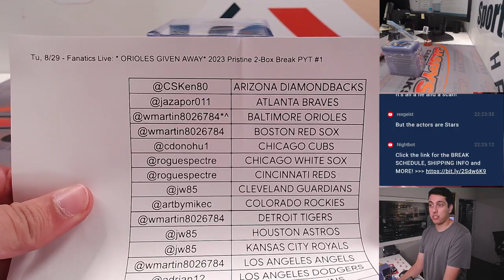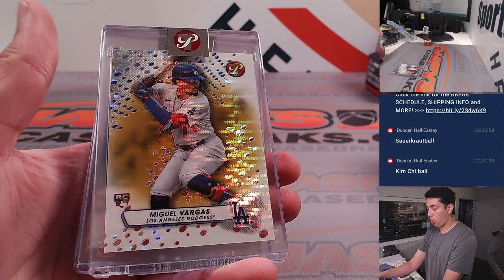Tu, 8/29 - Fanatics Live: * ORIOLES GIVEN AWAY* 2023 Pristine 2-Box Break PYT #1